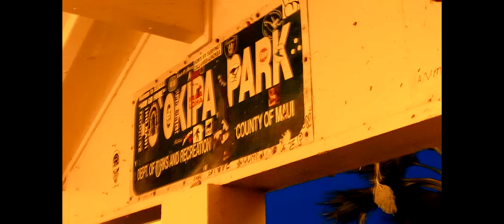hookipa windsurf hawaii 2014 fi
hookipa lanes..windsurf ..chill